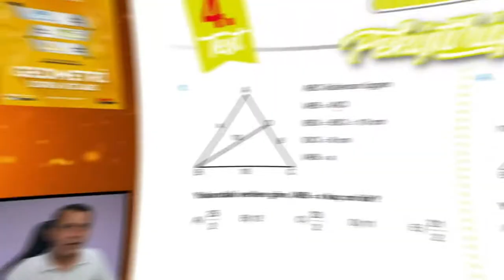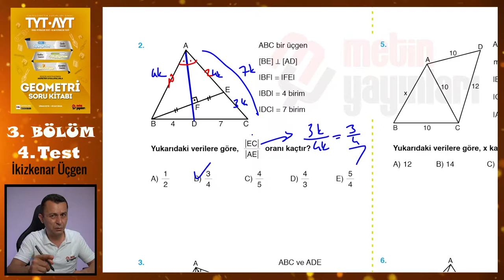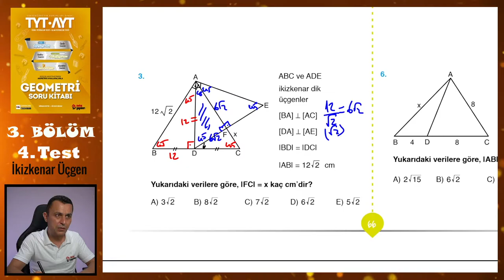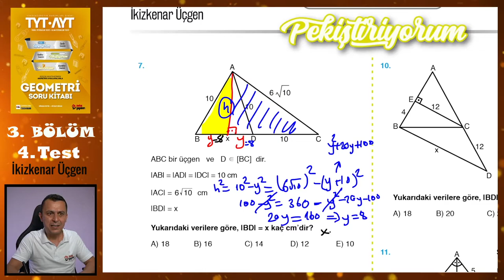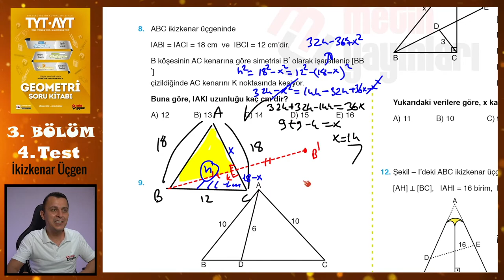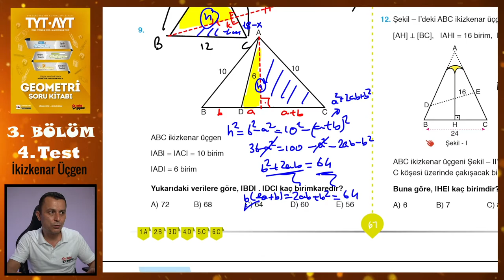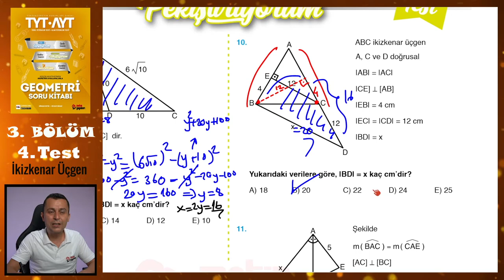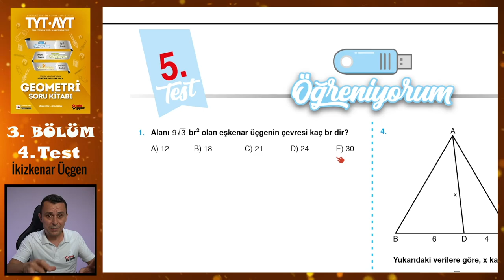4. Test | 3. Bölüm | İkizkenar Üçgen | METİN YAYINLARI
Metin Yayınları Geometri Soru Kitabındaki 3. Bölümdeki İkizkenar Üçgen konusundaki 4. Test'in çözümü